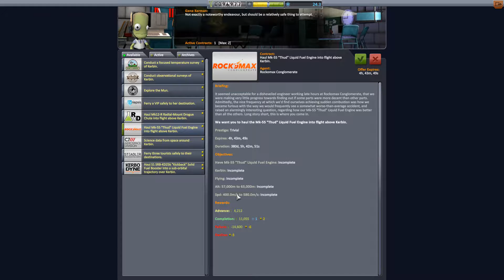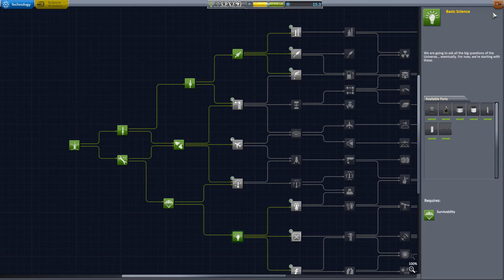Kerbal Space Program - KSP Part 3 noob playing Hard Career - (let's play / gameplay)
Continuing my Hard Mode KSP career.  Part 3